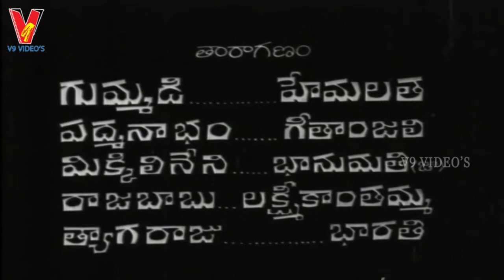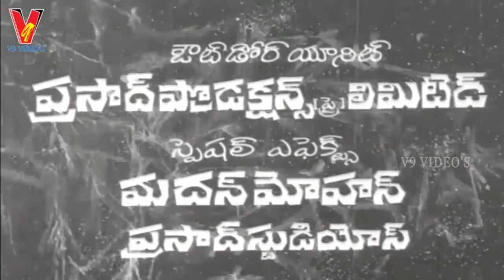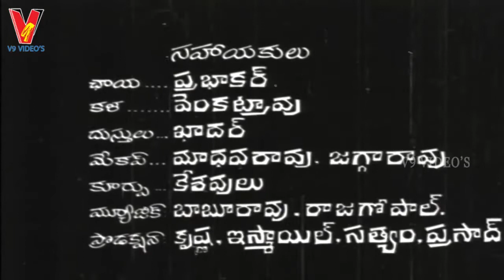MANCHI MANISHI | PART 1/14 | N.T.RAMA RAO |JAMUNA | JAGGAYYA | V9 VIDEOS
Watch and enjoy MANCHI MANISHI telugu movie part 1/14 only on V9 VIDEOS

Starring : Rama Rao, Jamuna, Jaggayya Among others.

Directed by : K. Pratyagatma
Produced by : K. Subba Raju
Music Composed By Saluri Rajeswara Rao & T. Chalapathi Rao